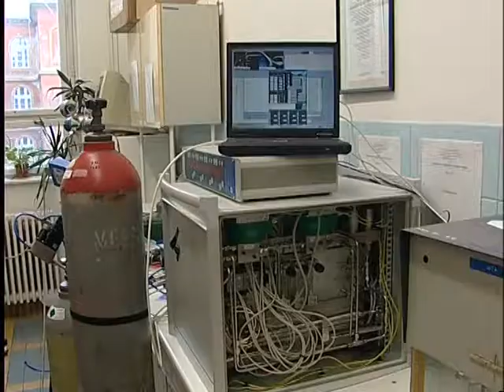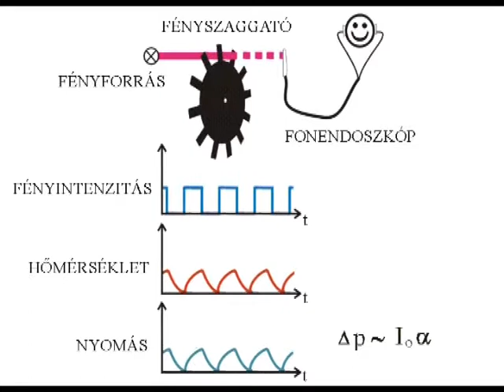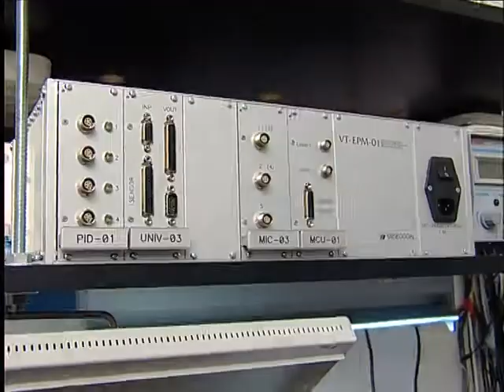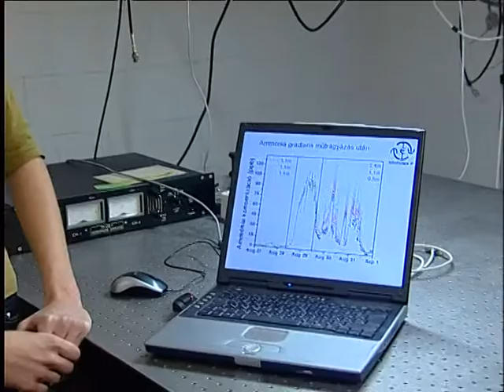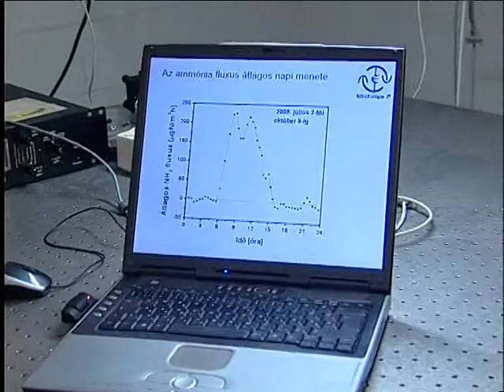SZTE Ammóniamérő - Nagyító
A videó forrása: SZTE BTK Kommunikáció és Médiatudományi Tanszék
A Városi Televízió Szeged Nagyító című adásából